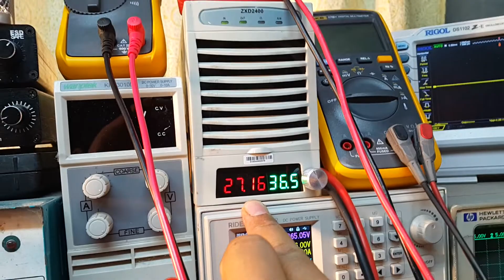ซ่อมTBE3000w